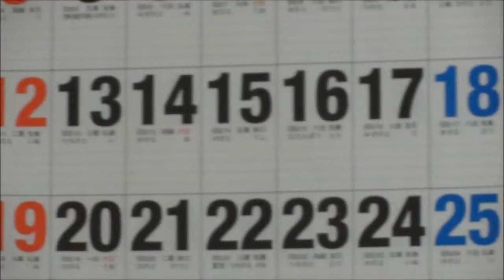SONY CyberShot DSC-HX7V ノイズテスト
指でマイク穴を塞ぐとモーター・手ぶれ補正ノイズが盛大に記録されます。
塞がないと殆ど聞こえないので問題ないんだけど♪
ちなみにローリングシャッタのCMOS歪みはほとんど気になりません。